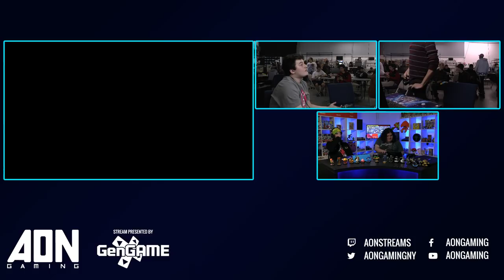AON Ultimate #045 - Zenkai (Mewtwo) Vs Demise | Mr E (Lucina) Winners Semifinals - Smash Ultimate